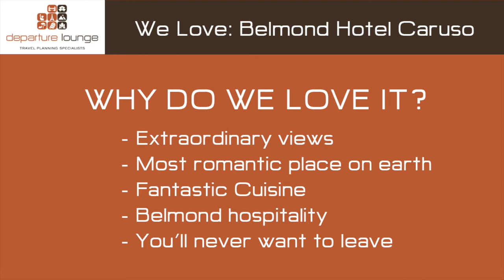Belmond Hotel Caruso - Departure Lounge